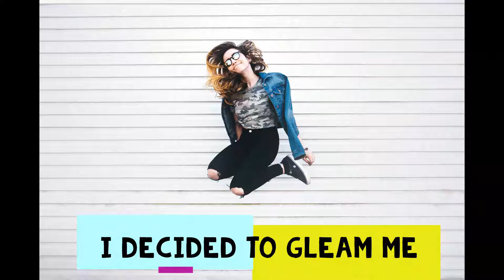Gleammee - I decided to gleam me